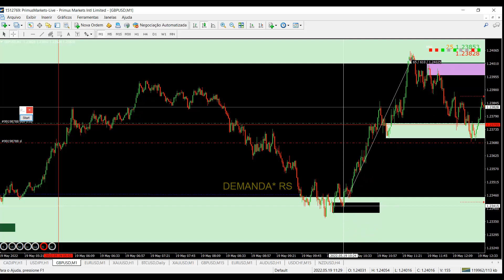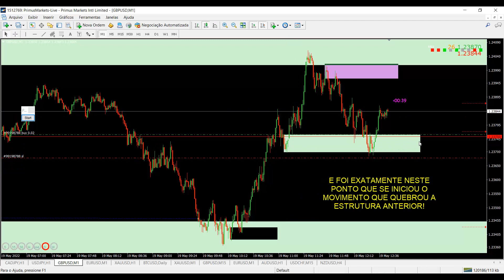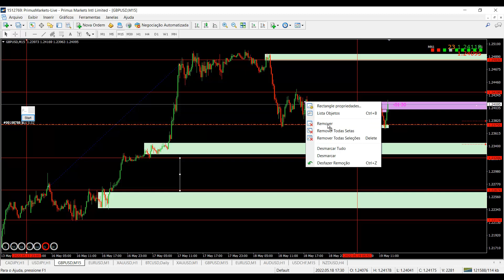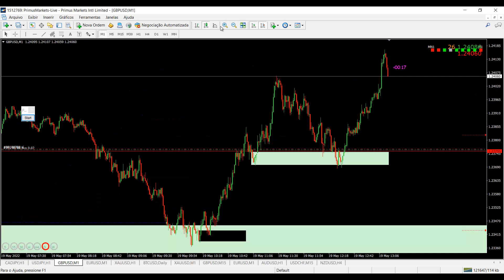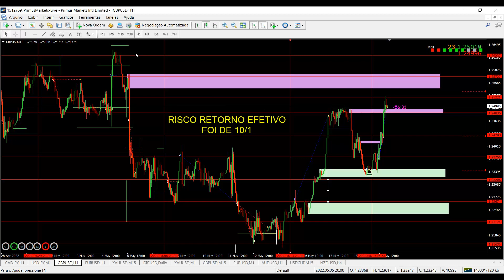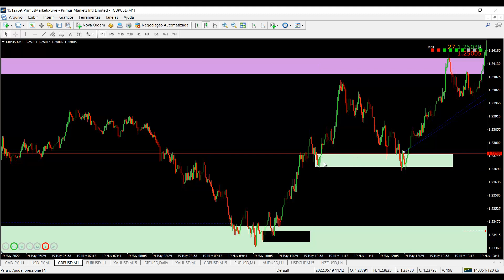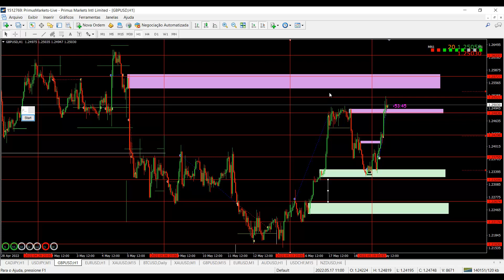COMO REALIZAR UMA OPERAÇÃO EM UMA ZONA DE DEMANDA NO FOREX ? OFERTA E DEMANDA FOREX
Neste vídeo trago duas operações no par GBP/USD, utilizando o método oferta e demanda no forex (suplay demand), note que desta forma conseguimos um risco retorno muito interessante.

Com esse método oferta e demanda (suplay demand) você consegue um risco retorno muito interessante, como o stop loss é muito pequeno, você consegue entrar com lotes maiores, arriscando o mesmo valor que já arriscava.

- 120 instrumentos; Forex, matéria prima, índices, títulos e criptomoedas;

- alavancagem 1:500;

   EUR;

- Corretora regulada;